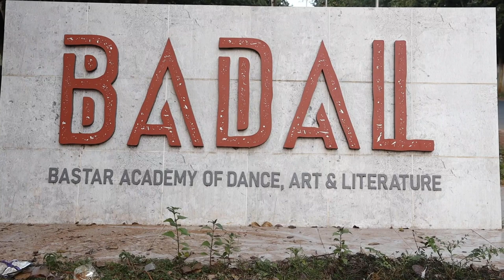BADAL : An effort to preserve tribal Dance, Art and Literature | बादल: आदिवासी संस्कृति और साहित्य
Bastar Academy of Dance, Art and Language (BADAL) is established for the preservation and promotion of folk dance, local dialects, literature and craftsmanship of Bastar in Asna village near Jagdalpur, the headquarters of Bastar division.To transfer the different tribal cultures of Bastar from one generation to another through Badal Academy, to introduce them to the rest of the country and the world, to impart training in local dialect and language to the field staff-officers here for smooth performance of government works etc. work will be done.